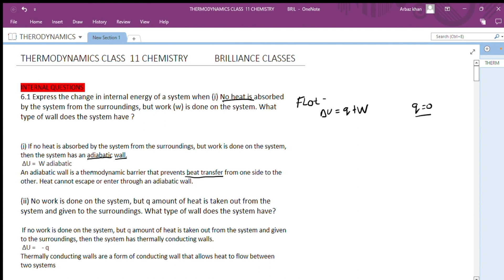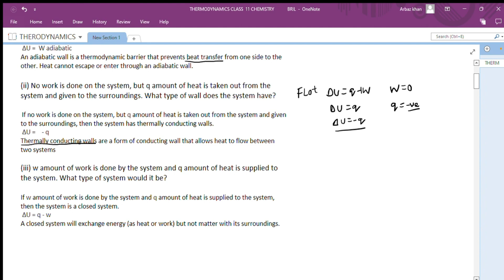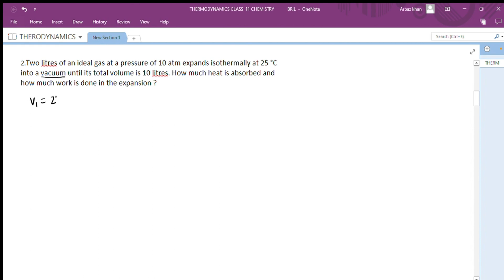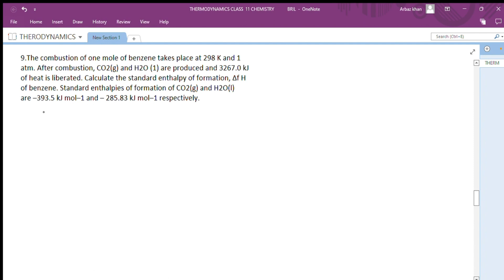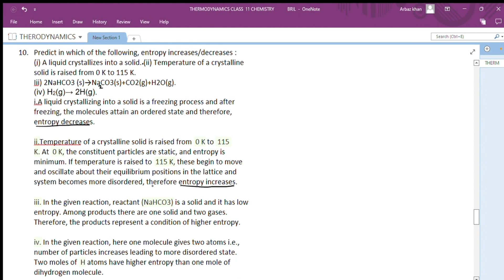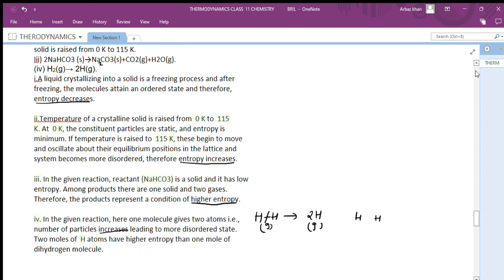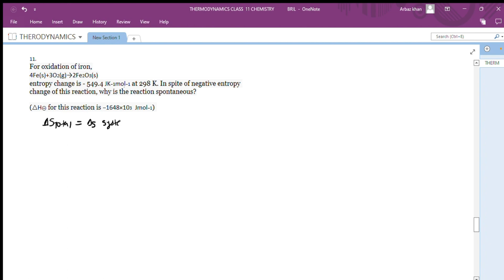CLASS 11 THERMODYNAMICS NCERT SOLUTIONS